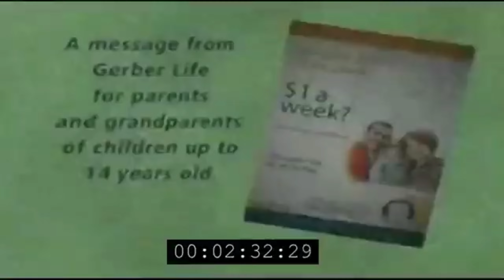KND Stories: Break Time!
KND Stories #2.